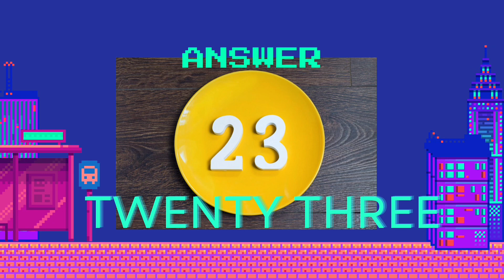A quiz on Numbers 1-50